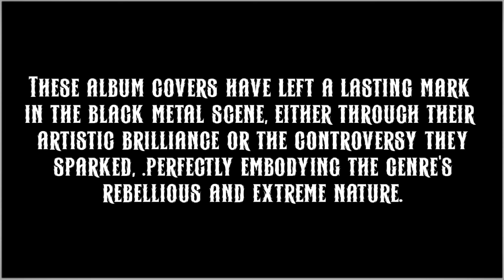Dark Art: Top 25 Iconic and Controversial Black Metal Album Covers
In this captivating video, we delve into the fascinating world of black metal and explore the 25 most controversial and iconic cover albums that have defined the genre. Black metal, known for its raw sound and often provocative themes, has produced some of the most visually arresting and debated album art in music history. From the haunting landscapes and enigmatic figures that grace the covers of legendary bands to the bold and shocking imagery that sparks conversation and sometimes outrage, we’ll examine how these visual representations enhance the music, reflect the artists' philosophies, and connect with fans on a deeper level.

Throughout the video, we’ll discuss landmark albums that pushed the boundaries of artistic expression, examining the context behind each cover and its impact on both the black metal scene and popular culture at large. We’ll touch upon the controversy surrounding certain artworks, the backlash they received, and the reasons why they remain iconic today. By highlighting critical interpretations and the various artistic movements that influenced these covers, we aim to showcase the intricate relationship between music and visual art that exists within the black metal genre.

Join us on this journey through the shadows and symbolism of black metal album covers, where every image tells a story, provokes thought, and invites discussion. Whether you’re a die-hard fan or new to the scene, this deep dive into the artistry of black metal cover albums promises to enlighten and entertain, revealing the power of visual representation in music and the unique culture surrounding this genre. Don’t forget to subscribe and share your thoughts in the comments as we explore these controversial and iconic pieces of art that have left an indelible mark on black metal history.